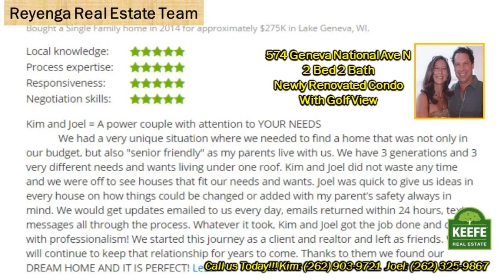Geneva Naitional Golf Course Resort Free Standing 574 GN Ave N